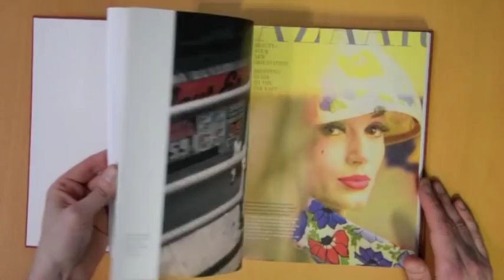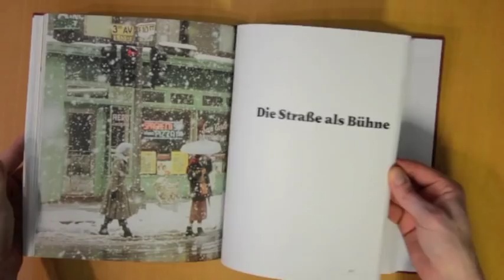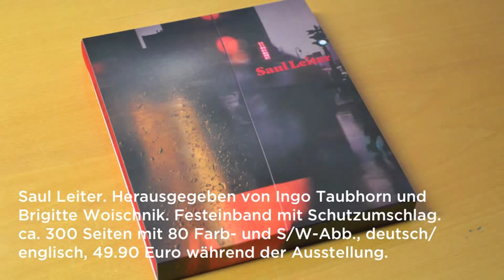Katalogansicht SAUL LEITER - Retrospektive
SAUL LEITER - Retrospektive
Bis zum 15. April 2012
Haus der Photographie
Deichtorhallen Hamburg